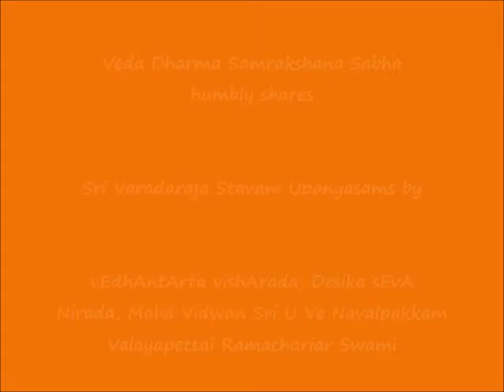104 - slOkam 101 – ஸ்ரீ வரதராஜ ஸ்தவம் (Sri Varadaraja Stavam) Upanyasams